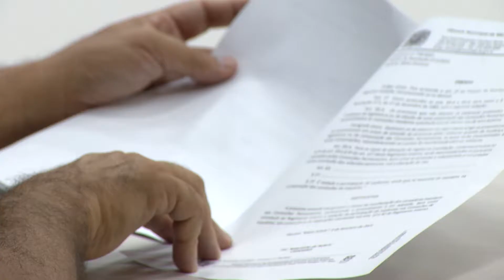BALANÇO 15ª SESSÃO 12/03/2021